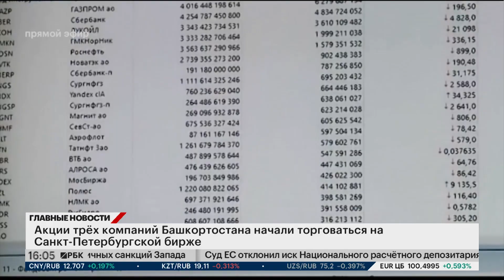Новости 11.09.2024 16:00